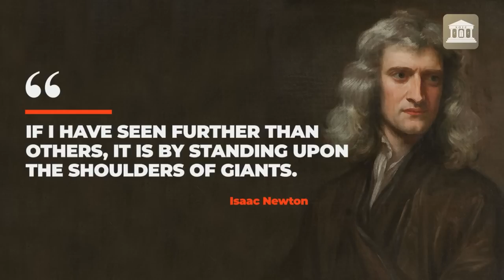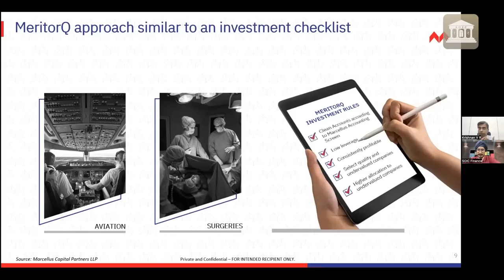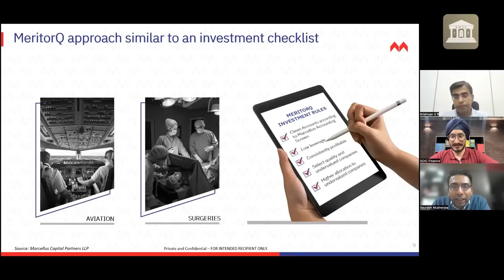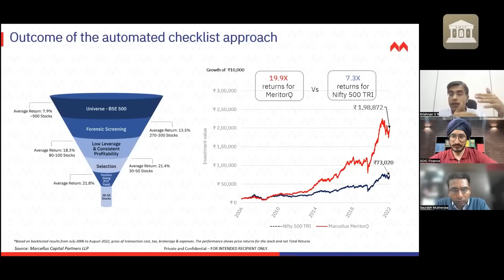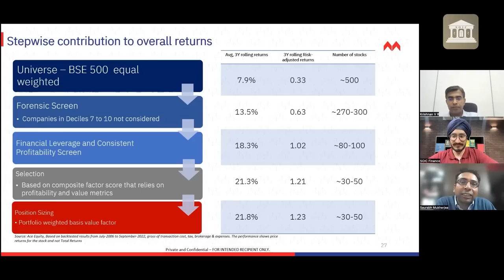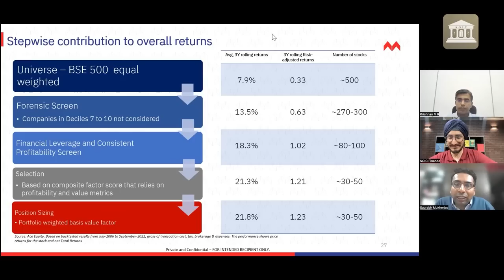Marcellus Framework Decoded | SOIC meets Saurabh Mukherjea 🤝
"If I have seen further than others, it is by standing upon the shoulders of giants." - Isaac Newton

Greetings from SOIC!

Dear Tribe Members, at SOIC we believe in learning and understanding different styles of investing. Who would be better to learn from than the famous Fund Manager & Author - Mr. Saurabh Mukherjea. He is joined by Mr. Krishnan V R from his team at Marcellus.

Together they decode the Marcellus Framework and how they themselves are incorporating new styles of investing in their philosophy and framework like Quant Investing.

See you inside the video! 😃